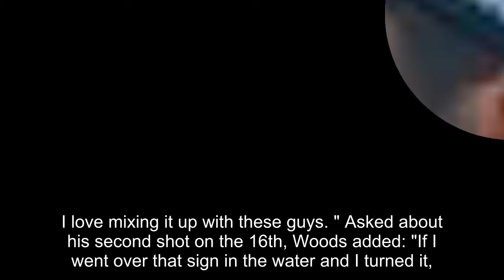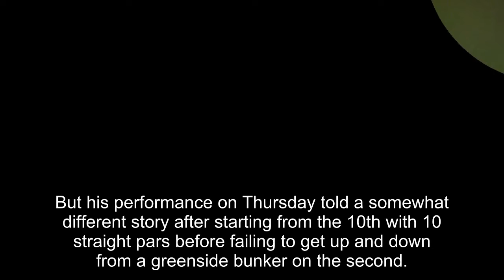Rory McIlroy struggles at Valspar Championship, but Tiger Woods shows more signs of a return to